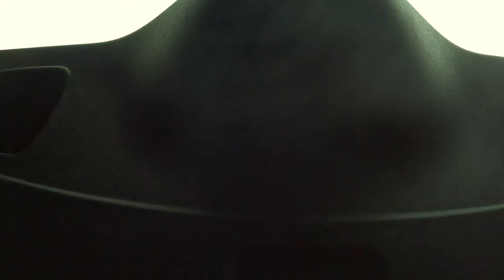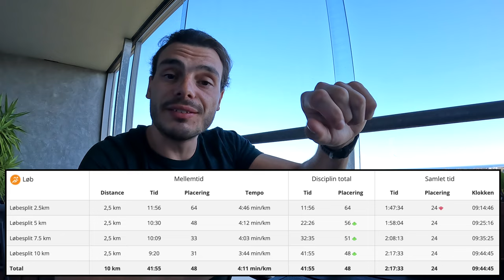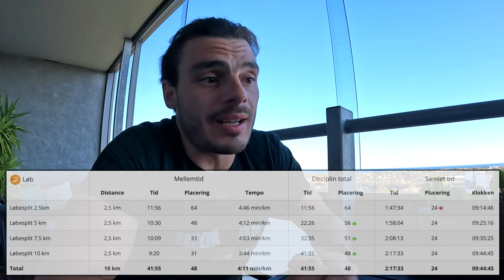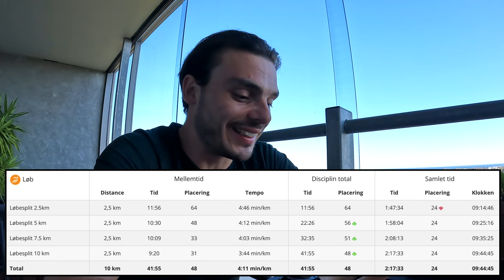Race Day: Herlev Triathlon 2023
Sæsonens første race day er her!
Se med når vi tager til Herlev Triathlon 2023 og begge laver nogle overraskende gode performances.